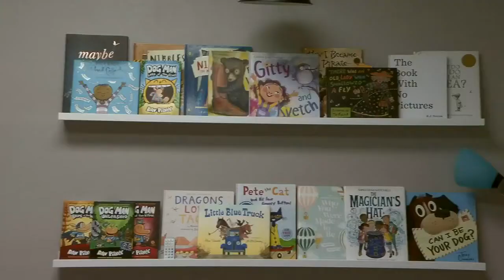Best learning apps to avoid summer slide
FOX Carolina's Grace Runkel spoke with experts on how parents can keep their students on track.